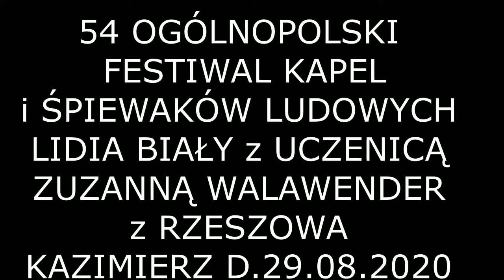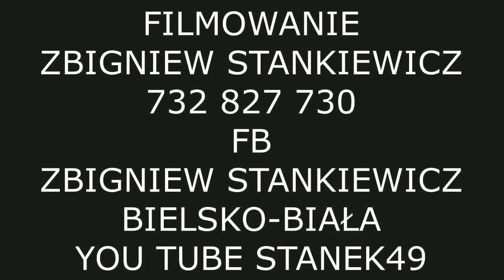STANEK49 LIDIA BIAŁY z ZUZANNĄ WALAWENDER/ RZESZÓW/KAZIMIERZ DOLNY-54 OFKiŚL-KAZIMIERZ D.29.08.2020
WYRÓŻNIENIE w KATEGORI MISTRZ I UCZEŃ w GRUPIE INSTRUMENTALISTÓW
54 OGÓLNOPOLSKI FESTIWAL KAPEL i ŚPIEWAKÓW KAZIMIERZ DOLNY 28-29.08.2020